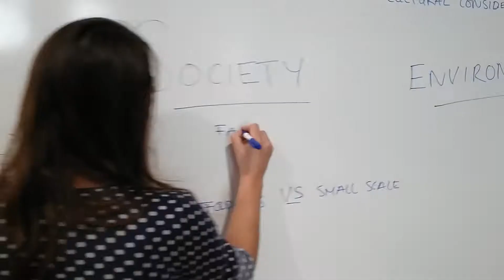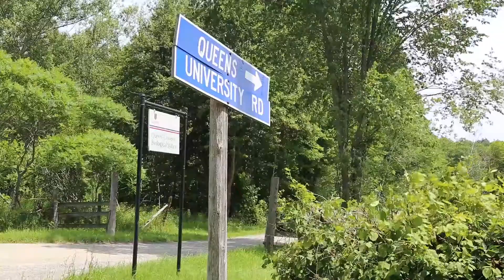Graduate Studies in Environmental Studies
Interested in graduate studies in Environmental Studies? Find out why you should choose Queen’s.